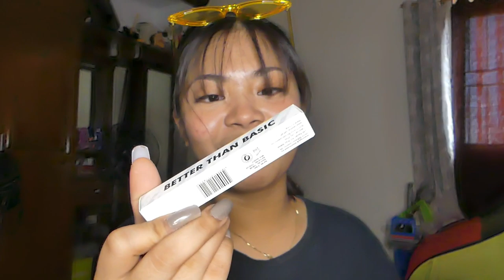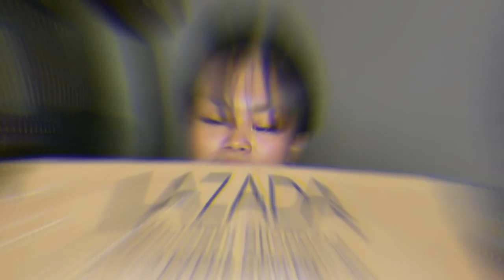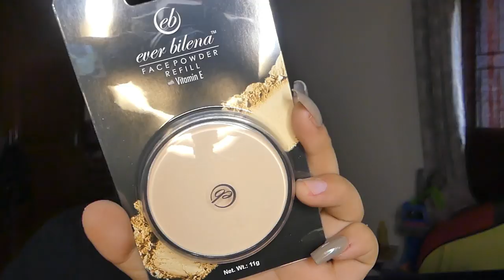MYSTERY BOXES EVER BILENA AND CARELINE | Riegil Lurion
KEEP SAFE EVERYONE KEEP ON PRAYING

Thanks again guys lovelots xoxo
Bye!